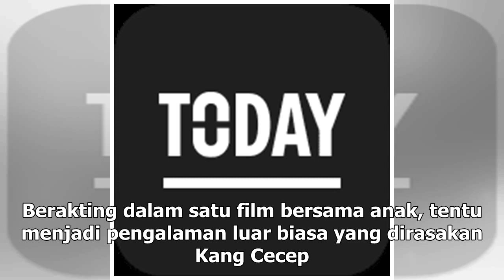Manis Studio | Curhat Cecep Arif Rahman, Ajak Anaknya Main Film Gundala - VIVA